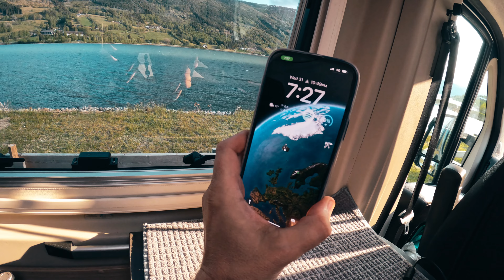VAN LIFE - FULL TIME LIVING in my VAN #12 - Rain, Work, Coffee, Avocado Wrap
I finally head out to live full time in the van.
I will be trying to film almost every day and make several videos each week.
I will focus on daily routines and how tings really are on a day to day basis.
Real life full time van living!

I really appreciate all likes, comments and subscriptions.

My Camping, Winter Camping, Hiking and Backpacking channel:  @NorwegianXplorer